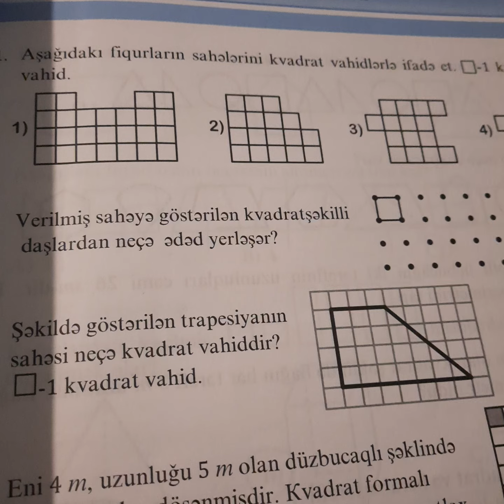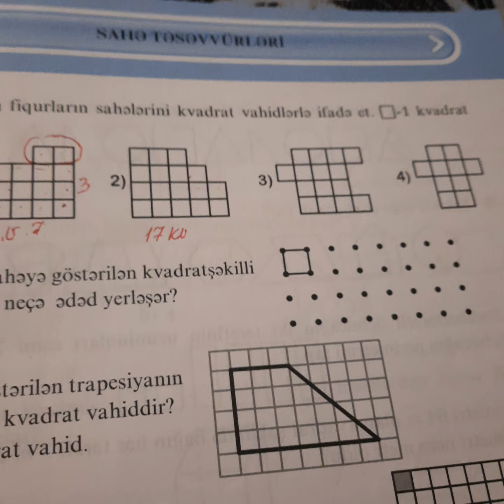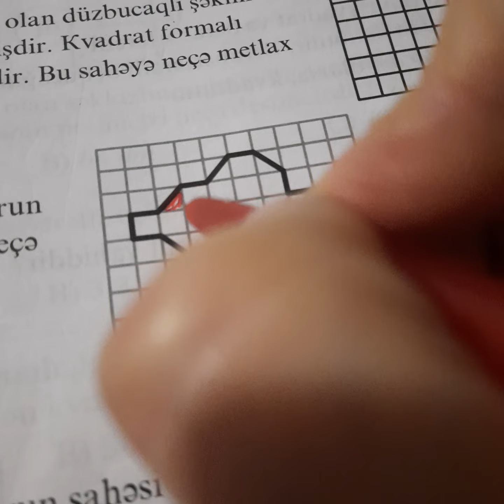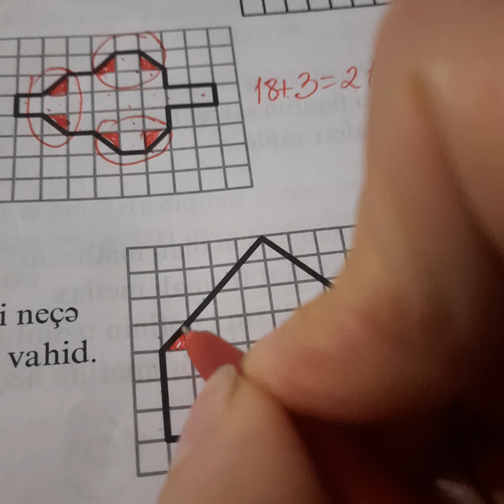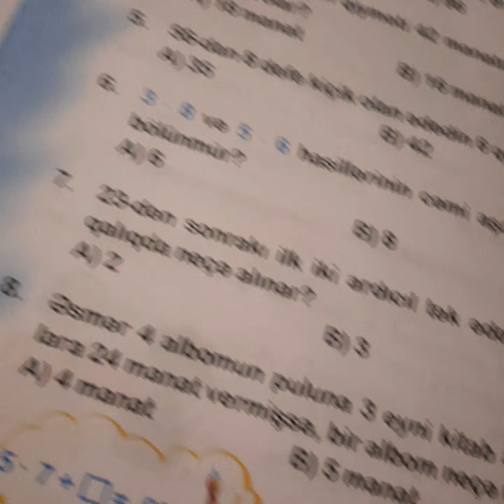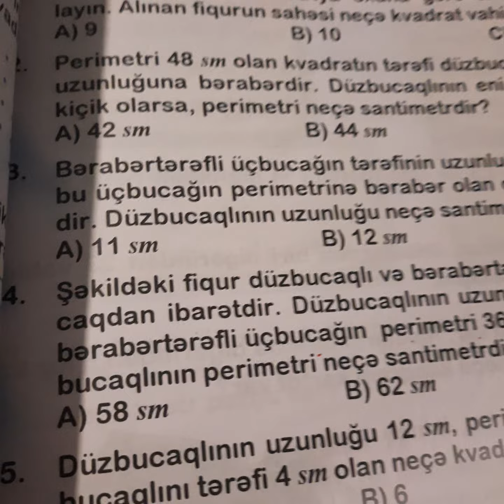3 cu sinif.Sahe tesevvurləri.Kvadrat ve duzbucaqlının sahəsi